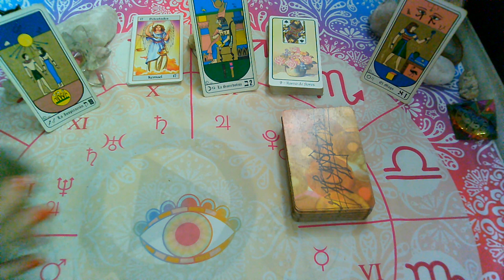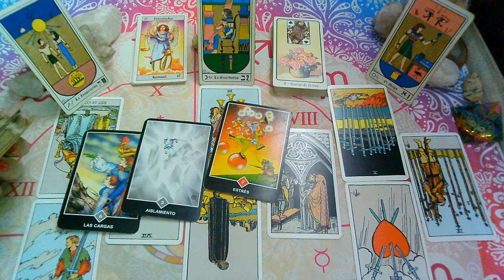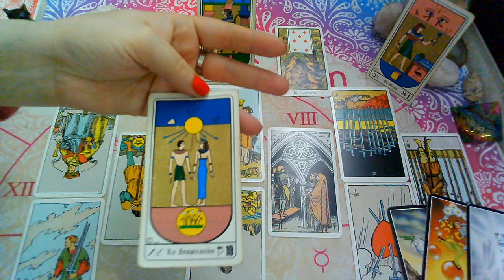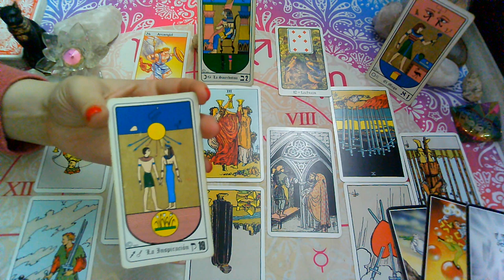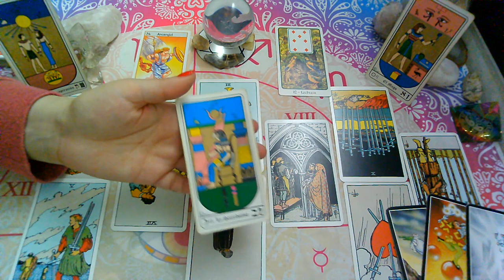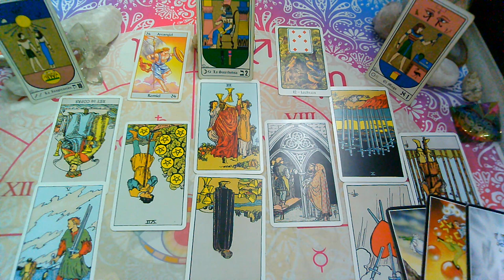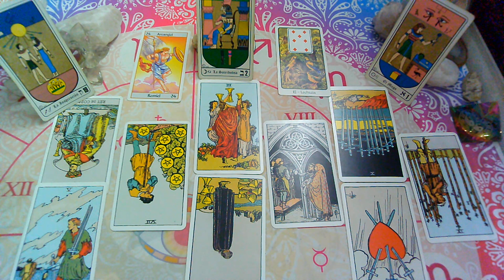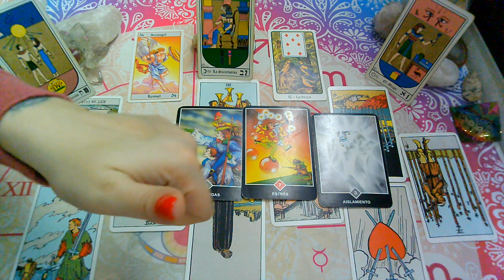SEPTIEMBRE 2020*VIRGO*♍😍"EX PAREJA" Que siente?Que piensa?Que hará?(2da Quincena)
💜FanPage FACEBOOK :
@Supernova tarot

Creative Commons.